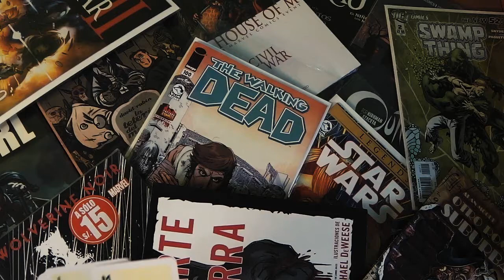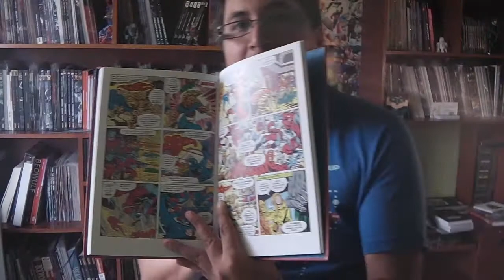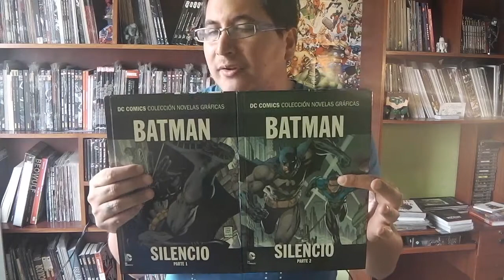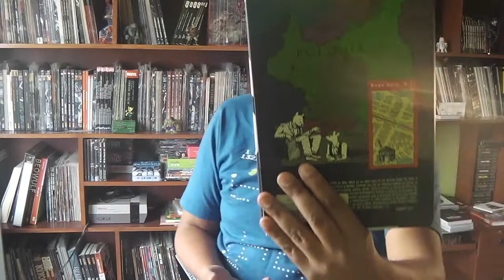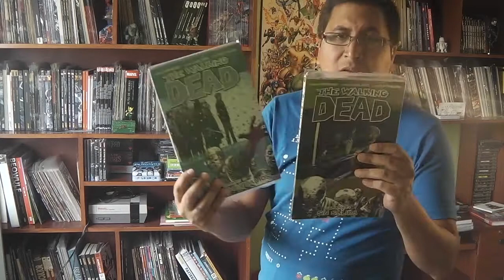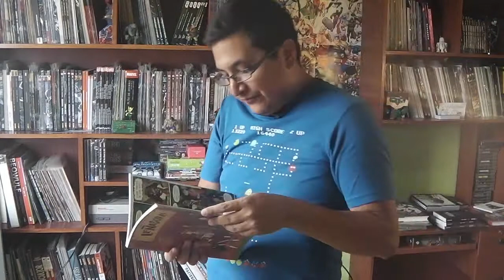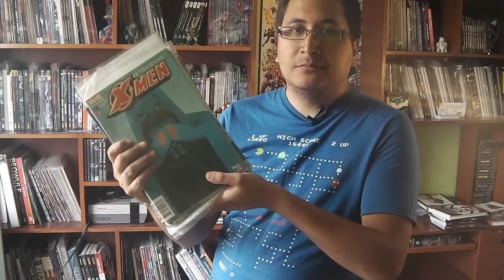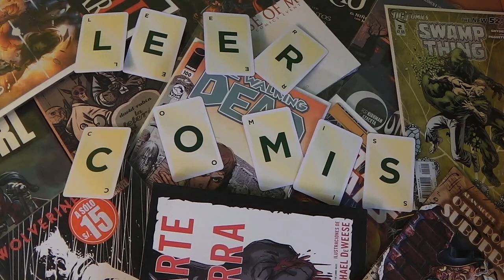Maus, El Arte de la Guerra, Museum, Leñadoras, Las Hadas ya no existen, Bolivariana + 2 concursos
Esta semana venimos bien cargados. Terminamos de leer Maus y les dejamos nuestra opinión, Uno de los comics que más nos gusta es El Arte de la Guerra,  compramos Museum de Ryousuke Tomoe y Leñadoras. Además,  Las Hadas ya no existen, Compras de la editorial Bolivariana (4 Fantásticos, Star Wars y Batman Silencio 2) + 2 concursos (Uno empieza ya ya  el otro empieza el viernes en facebook.)